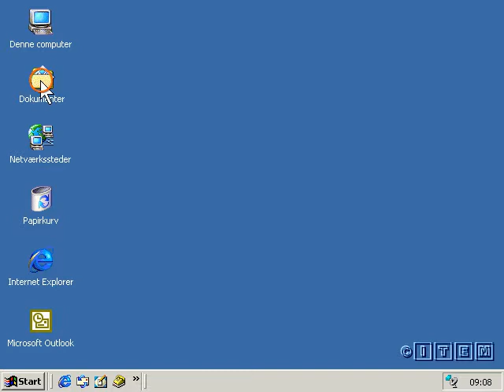Thousands of CHRISTIANS CONVERT to Islam 3